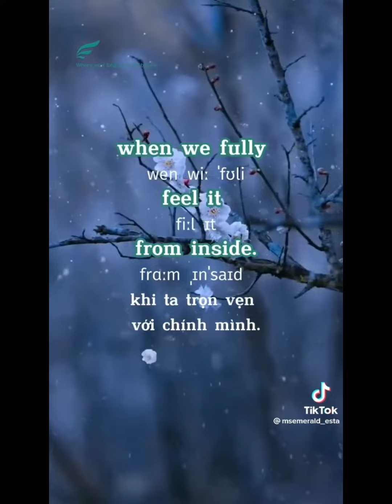ngày 16 tháng 4, 2023